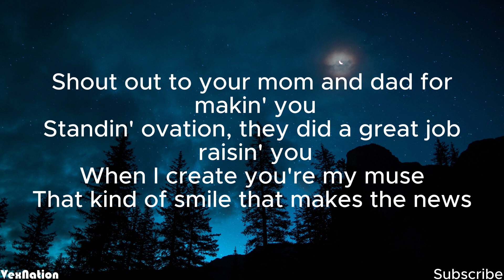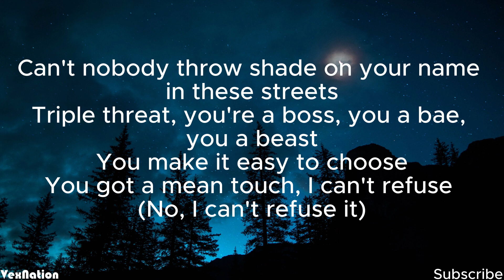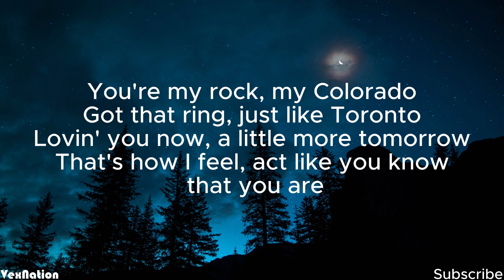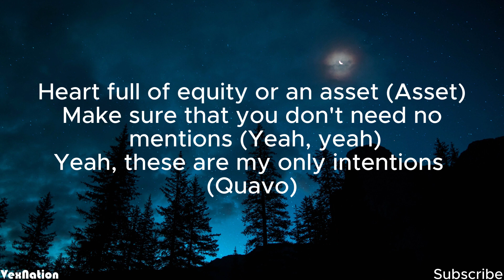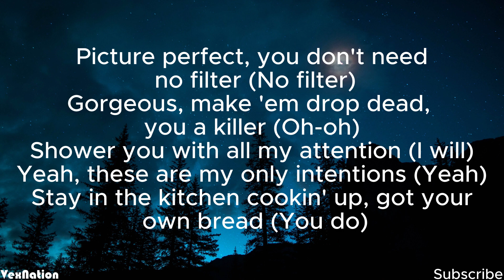Justin Bieber ft. Quavo - Intentions (Lyrics)